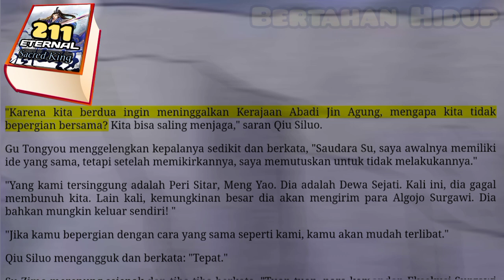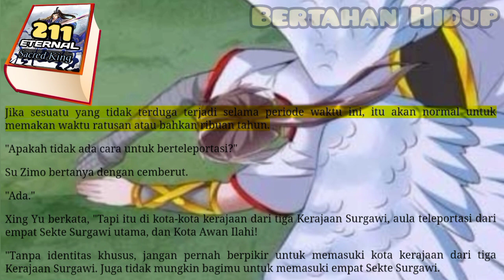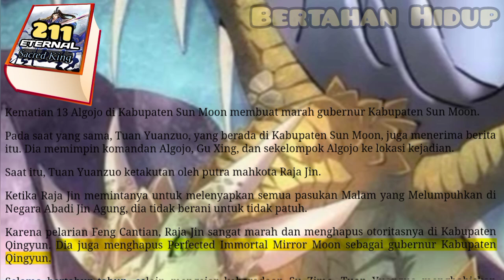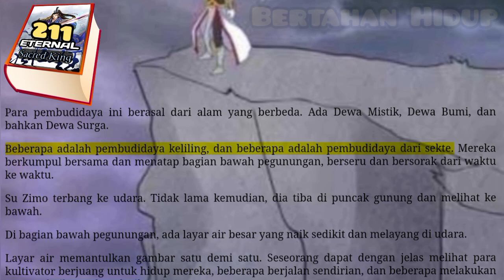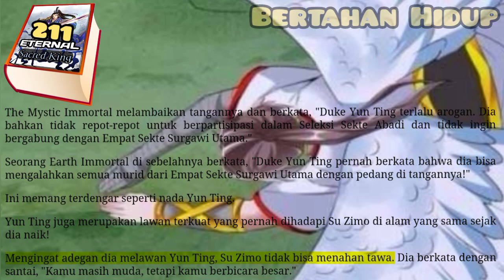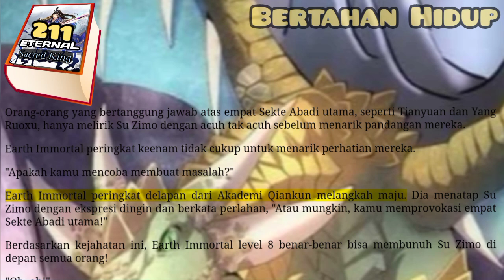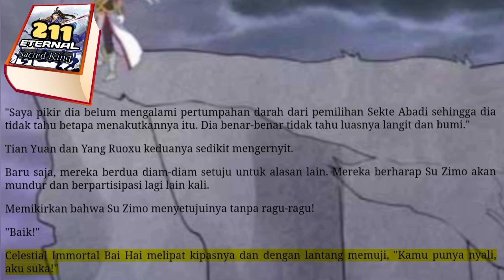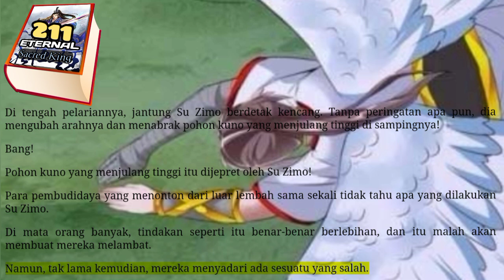Bertahan Hidup, ESK 211